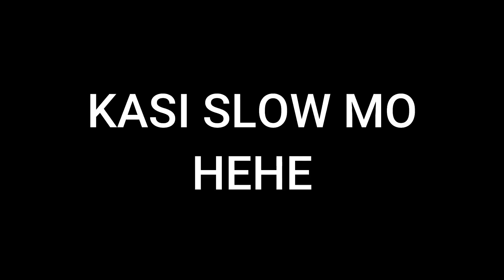IKAN MERAH | GERAM!!! SANGAT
Trip kali ini saya bersama-sama omar macam biasa insan-insan yang setia dengan trip saya.
Trip kali ini tidak la sebanyak hasil sebelum ini.

Saat kawan yang lain strike ikan istimewa, saya pulak hanya stike ikan ketambak sahaja. Geram juga juragan tidak strike, walaubagaimana pun kita tetap positif